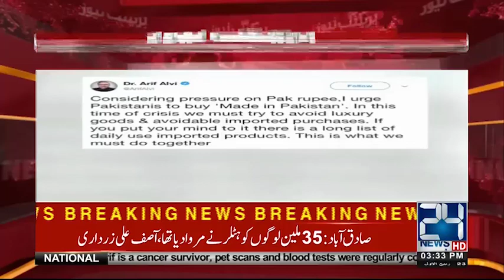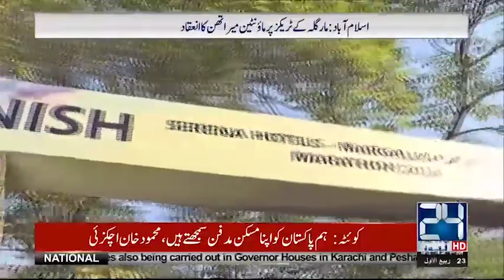News Bulletin | 3:00 PM | 2 Dec 2018 | 24 News HD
24 News HD is one of the leading news channels of Pakistan bringing you the latest current affairs from Pakistan and around the world.